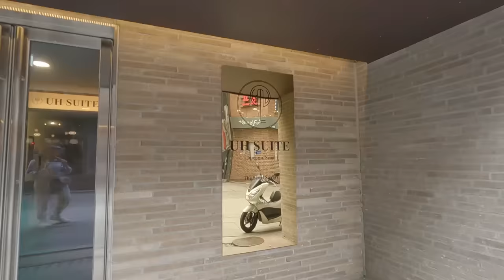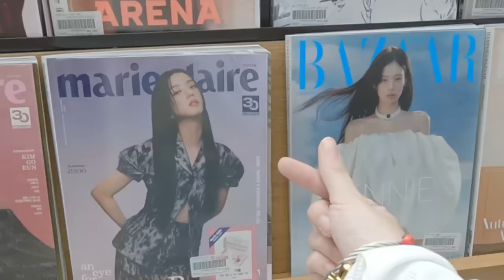RATING OUR HOTEL IN SEOUL SOUTH KOREA | SHARLENE SAN PEDRO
HALA ANG SIPAG KO MAG UPLOAD? HAHAHAHA!
Anyways, if you guys are planning to book a hotel in Korea check out UH SUITE, guys! Sobrang dami nilang branches and ang aesthetic ng vibe guys also napaka babait ng staff. They also have airport transfers you guys just need to tell them ahead of time! Super nice overall rating for this hotel is 9/10! For more info about UH SUITE just click this link guys!

See you again next sunday?

FB (Streaming Call of Duty: Mobile)